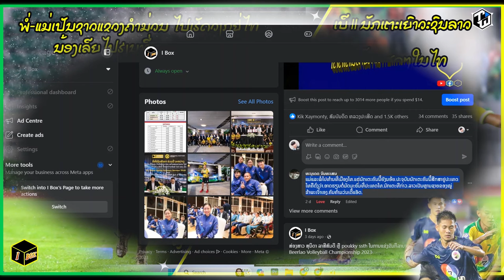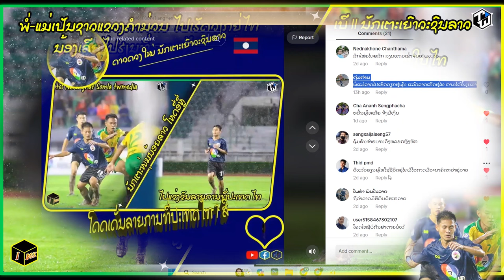อับเดท พายัก สีพะนม สปป.ลาว วัยเพียง 15 ข้ามฝั่งโขงมา ยิงไป 8 ประตู พา อบจ.ชัยนาท เข้าชิงบอล 7 สี